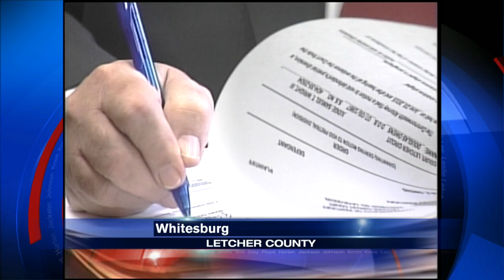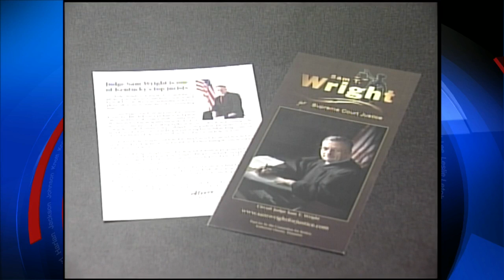Supreme Court Election Profile: Sam Wright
In next week's general election, 22 Eastern Kentucky counties will elect a judge to fill Will T. Scott's vacant seat on the Kentucky Supreme Court. Court of Appeals Judge Janet Stumbo squares off against Letcher County Circuit Judge Sam Wright in the nonpartisan race.